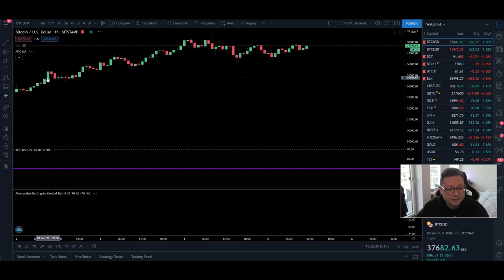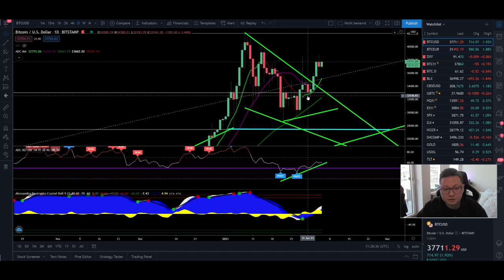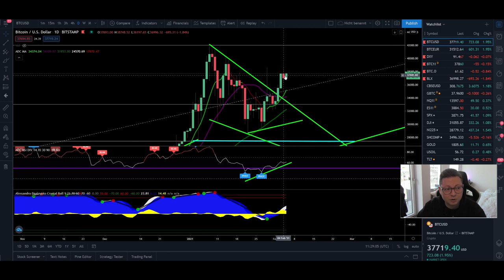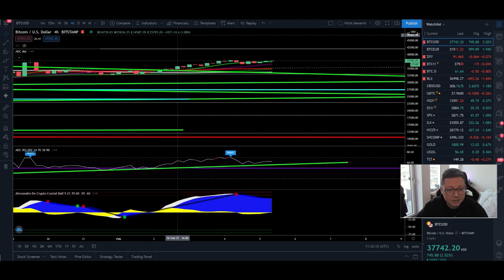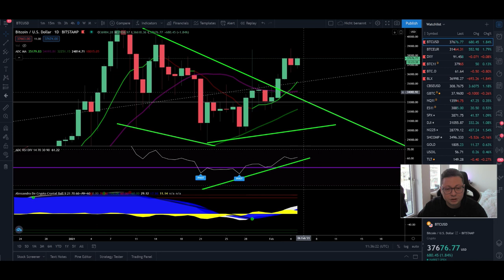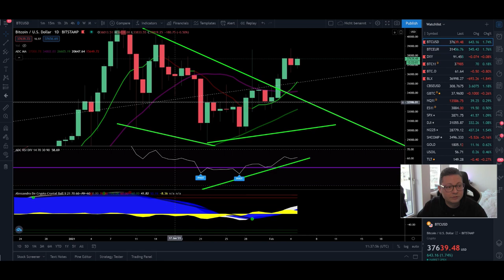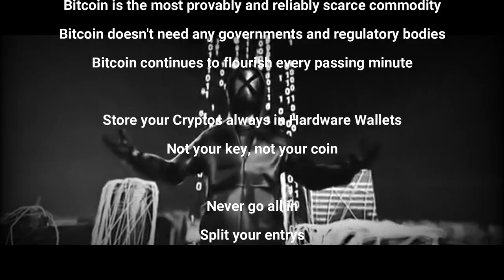BITCOIN PUMP!!! WATCH NOW IMPORTANT TECHNICAL ANALYSIS!!